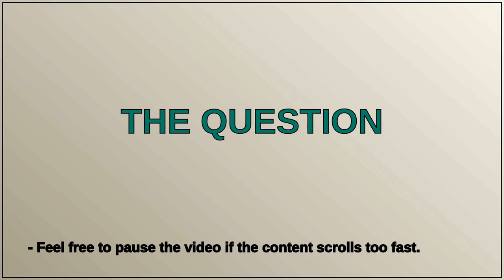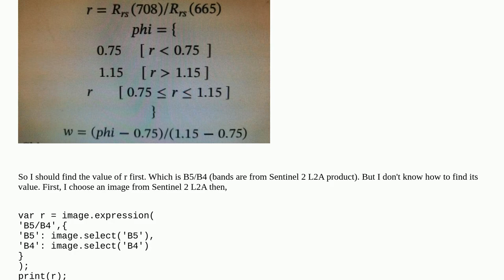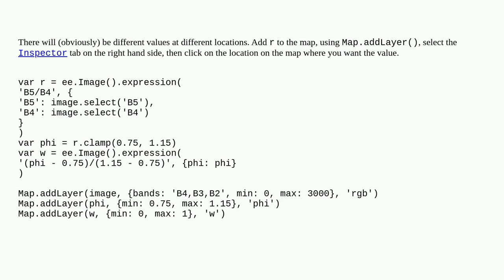Finding the value of bands ratio in Sentinel 2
A special thanks goes out to the community

  sentinel-2 google-earth-engine